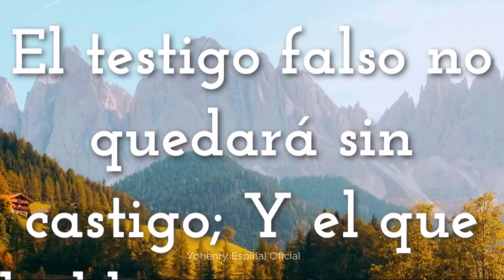Compañero envidioso hace lo impensable, nunca imagino lo que pasaría.